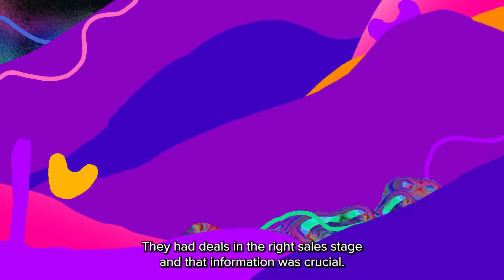How Algolia Drives the Right Behavior for Their Revenue Team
“The correlation that sold me was the people that had been using Scratchpad were the ones that the most accurate forecast, the ones that were updating real time, next steps on a deal. They had deals in the right sales stage. And that information was crucial”

Hear from Michelle Adams, CRO at Algolia, as she share how Algolia drives the right behavior for their revenue team with Scratchpad!

You can sign up and use Scratchpad in less than 30 seconds via Chrome plugin or as a webapp. Scratchpad instantly connects to Salesforce and gives salespeople the fastest experience to access and update Salesforce and manage their day-to-day sales workflow.